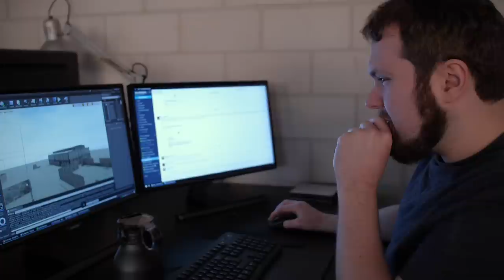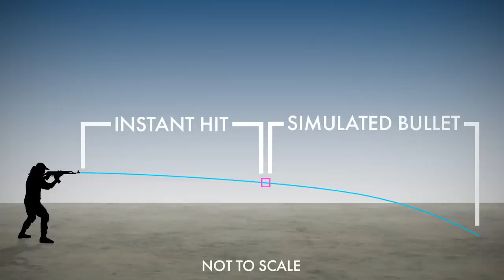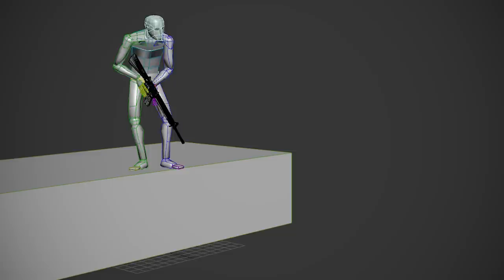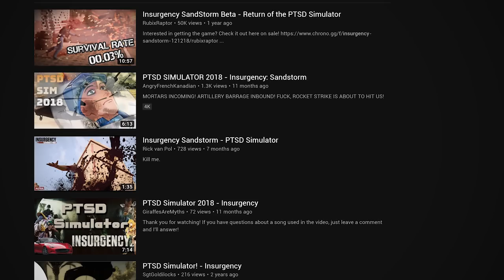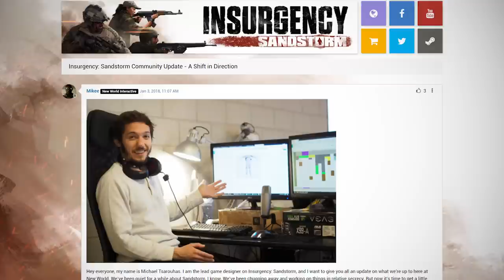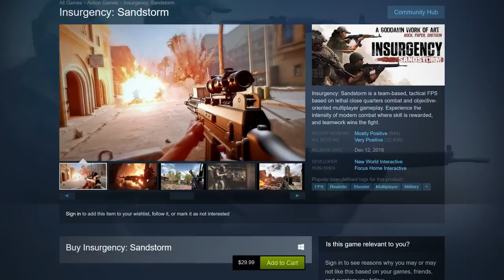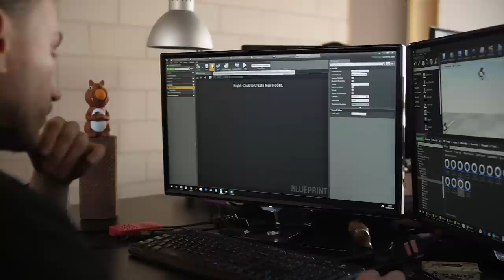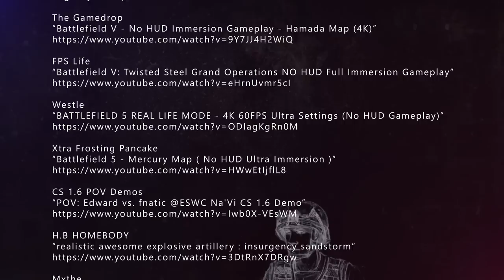Insurgency Documentary - Sandstorm & The Future | Gameumentary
Our documentary series on New World Interactive and the Insurgency franchise concludes with our final episode looking at the development of Sandstorm and what the future holds for the group of modders turned professional developers.